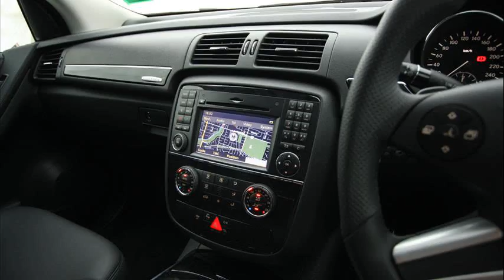mercedes-benz r-class review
2011 mercedes r350 reviews
2007 mercedes benz r class reviews
mercedes benz r class reviews what car
mercedes benz r class reviews 2012
2006 mercedes r350